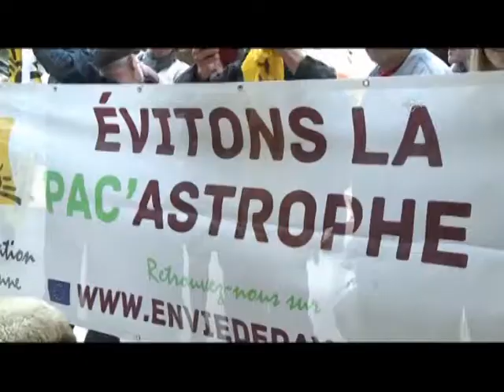Protest gegen EU-Agrarreform mit Schafen im Louvre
Französische Bauern haben am Freitag mit ihren Schafen das Pariser Museum Louvre gestürmt. Damit wollten die Landwirte gegen eine bevorstehende Reform der Agrarpolitik protestieren.